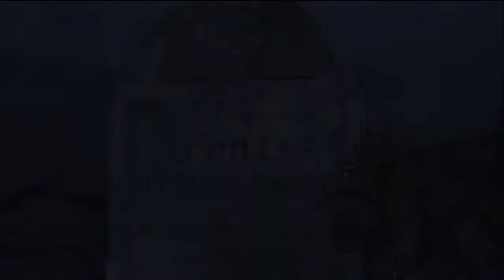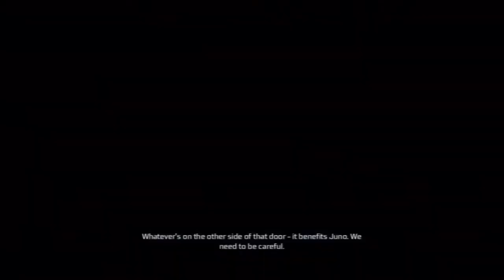Lets Blindly Play Assassin's Creed III: Part 40 - Power Bank